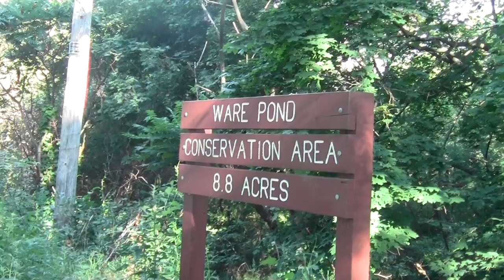Marblehead Rail Trail Marblehead MA Part 8 Rockaway Ave.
This covers the segment between Rockaway Ave and Ware Pond.